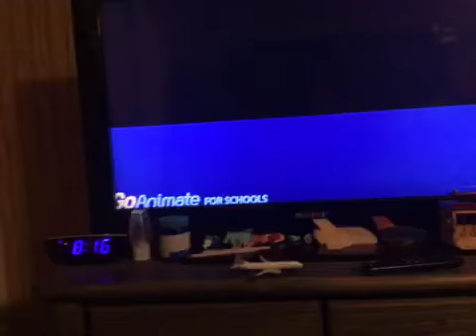Rms gigantic split in half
The ship has split in half 😰